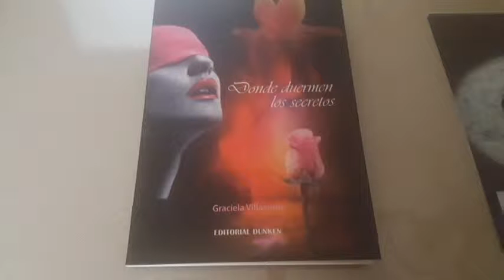Abismo de amor # Graciela Noemi Villaverde # Declamado Maika Romero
aqui os dejo este maravilloso poeta, la autora y poeta Argentina como es, Graciela Villaverde, que con su toque bello hace posible que se sientan sus bellos escritos lindos, para ti mi amiga guapa linda, con todo mi cariño y admiración, que te tengo, a todos muchas gracias por estar siempre aqui apoyándome muy agradecida besos con mi alma , desde el sentir de la poeta .